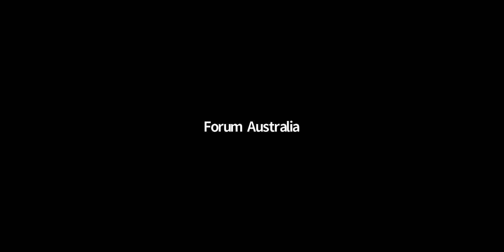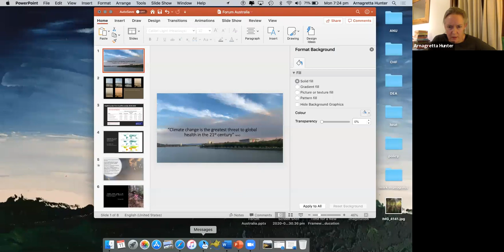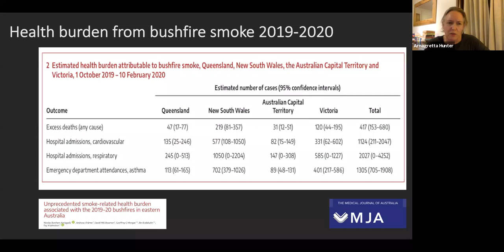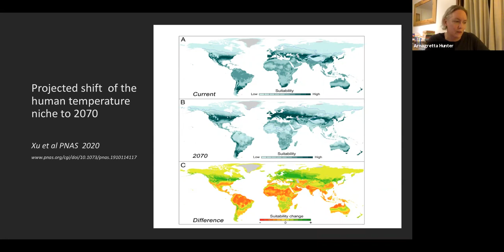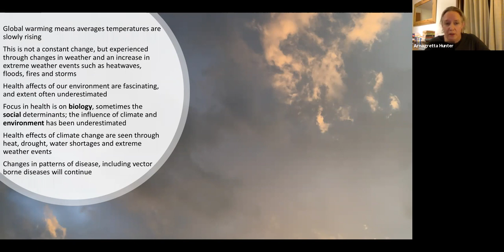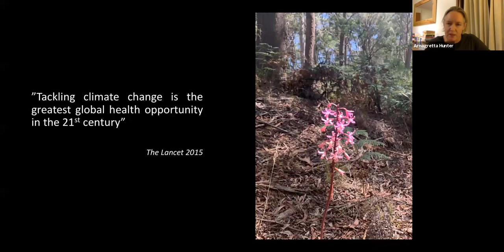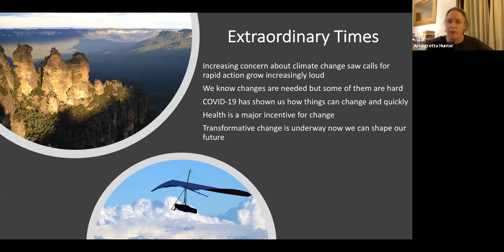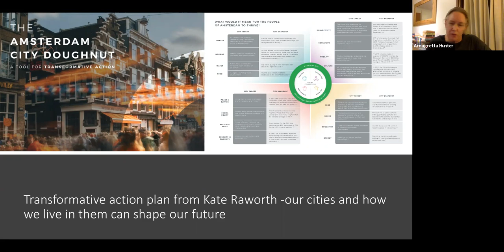Climate Change: Green New Deal? Online Webinar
Forum Australia Climate Change: Green New Deal? Online Webinar
Held at 7pm (AEST) on 11 May 2020
The session deliberated whether the Green New Deal approach is a useful way for Australia to address climate emergency, create jobs, generate climate resilient growth and advance sustainability. Covering, science, policy, politics, economics,  global best practices and the larger concept of well-being in the society, it was a very  interactive forum with a very distinguished panel.

Panel:
Emeritus Professor Will Steffen, Fenner School of Environment and Society, ANU
John Hewson AM, Former Leader of the Federal Opposition and Professor ANU Crawford School
Shane Rattenbury MLA, Minister for Climate Change and Sustainability
Dr Arnagretta Hunter, Clinical Senior Lecturer, ANU Medical School
Dr Imran Ahmad (Chair/Discussant), Honorary Associate Professor ANU and Immediate Past President Forum Australia